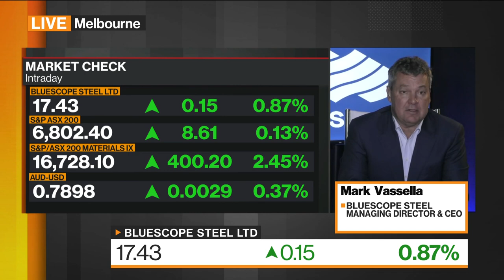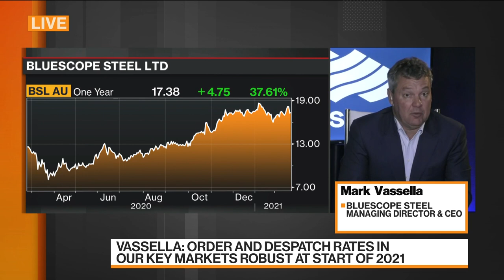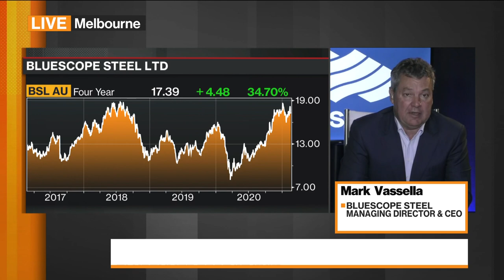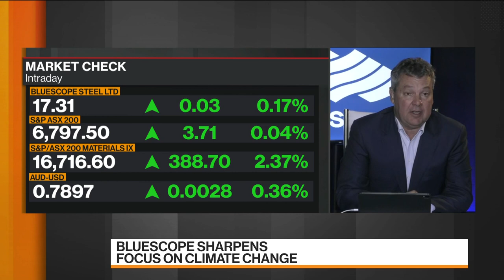BlueScope Steel CEO on Earnings, U.S. Business, ‘Green Steel’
Feb.21 -- Mark Vassella, managing director and chief executive officer at BlueScope Steel Ltd., discusses first-half earnings, record steel prices in the U.S. and “green steel.” He speaks on “Bloomberg Markets: China Open.”